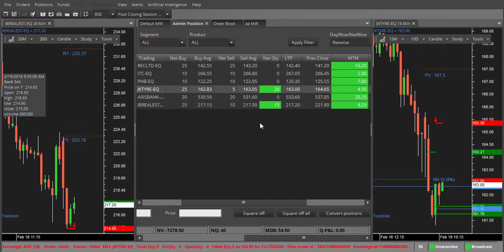Live Trade-1 by Vireshwar Vashishtha ,Dehradun on 19 Feb 2018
This video is uploaded for learning purpose only by Vireshwar Vashishtha, Dehradun  on 19 February 2018CONTACT 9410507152,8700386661 for more details